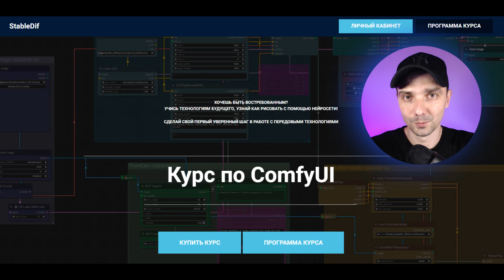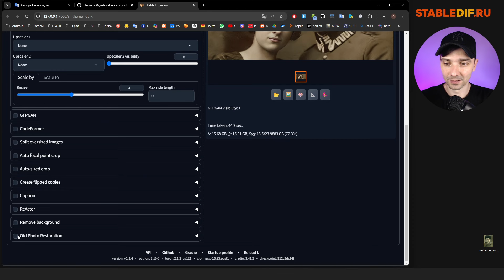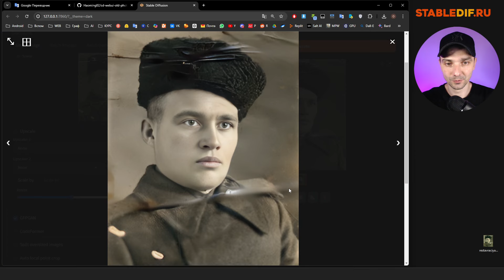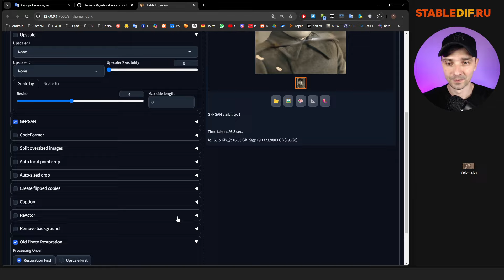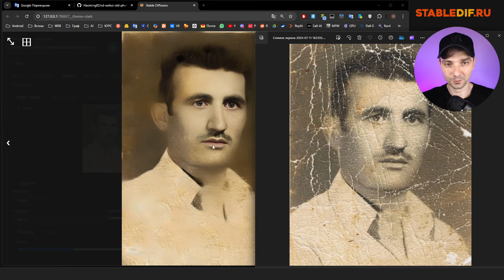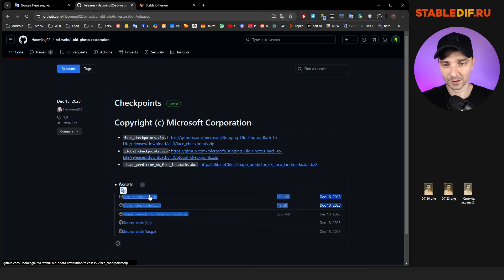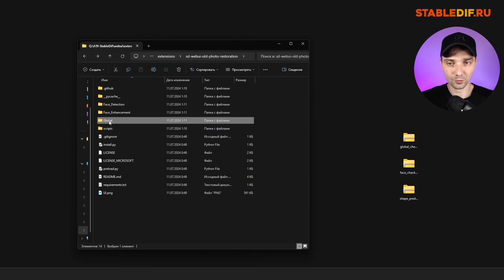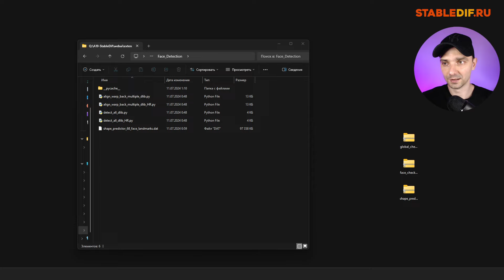Реставрация фото в Automatic1111 или Forge | Old Photo Restoration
В этом уроке вы познакомитесь с расширением Old Photo Restoration для Automatic1111  или Forge. Old Photo Restoration позволяет восстанавливать старые фотографии с трещинами и дефектами в 1 клик. Возможно раньше вы использовали для этого Neural Filters Photoshop, но теперь вы можете это делать гораздо быстрее и не выходя из Automatic 1111 или Forge.

Содержание:
01:03 - Обзор Old photo restoration
06:07 - Установка Old photo restoration